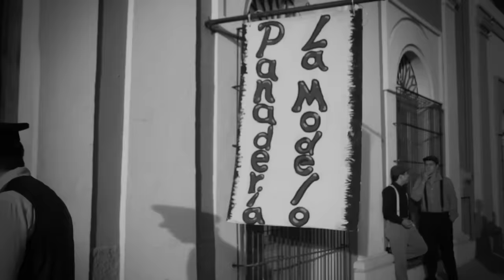Banda Los Recoditos - Cuando Te Entregues A Él (Video Oficial)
Music video by Banda Los Recoditos performing Cuando Te Entregues A Él. (C) 2013 José Serrano Montoya